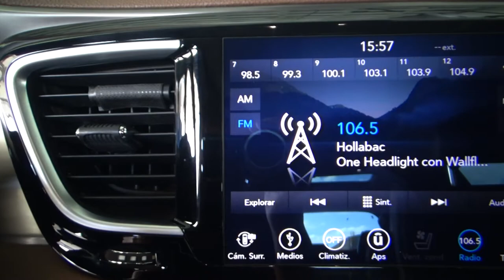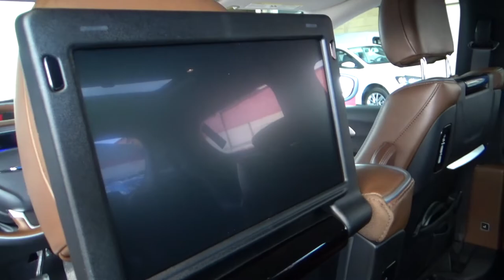Chrysler / Pacifica / 2018 - 6034